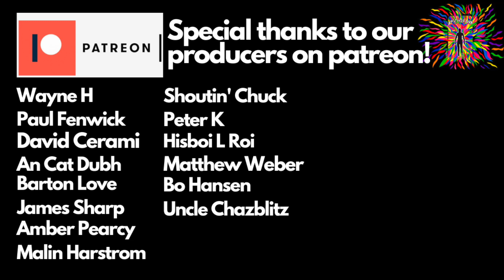FRANK ZAPPA "TREACHEROUS CRETINS" (reaction)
Check out Sight After Dark reacting to “Treacherous Cretins” by
Frank Zappa!

This song was suggested by our patron Peter K!

Sifa Graffiti:
movementgraffiti.info